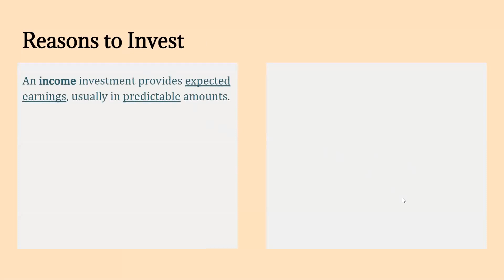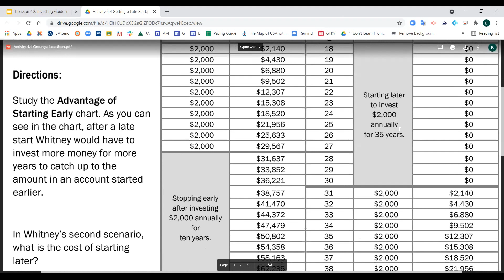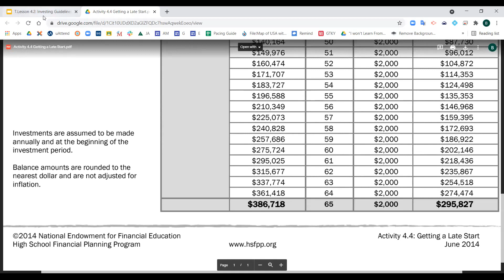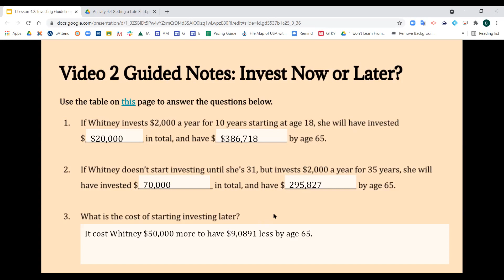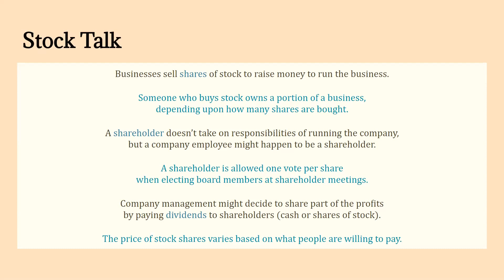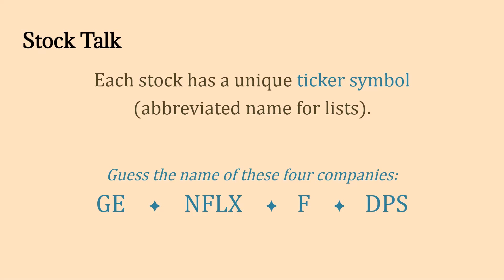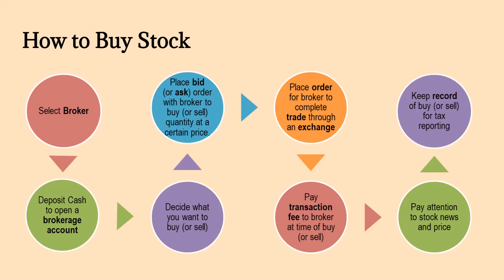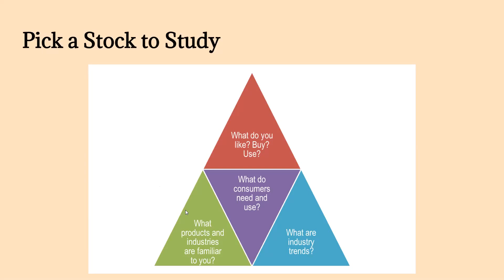Lesson 4.2 Video 2: Investing Now or Later